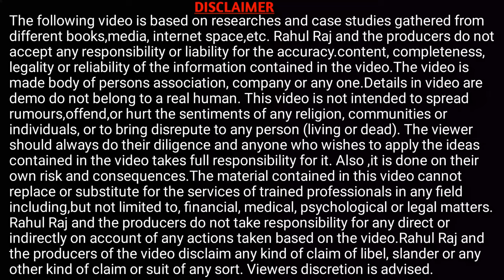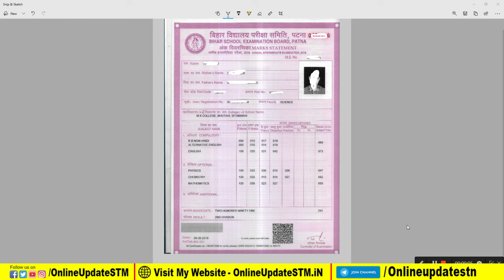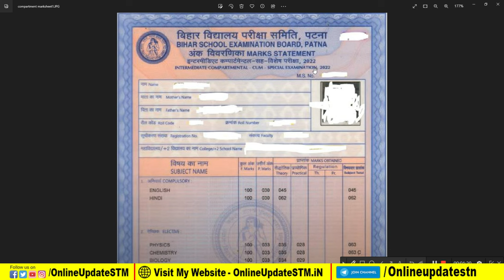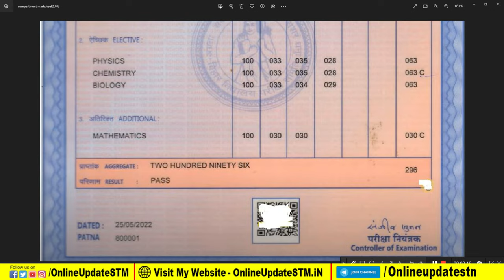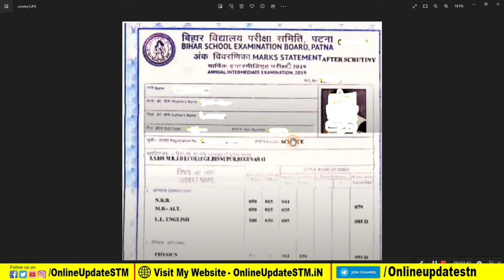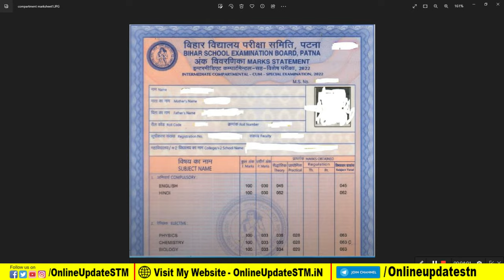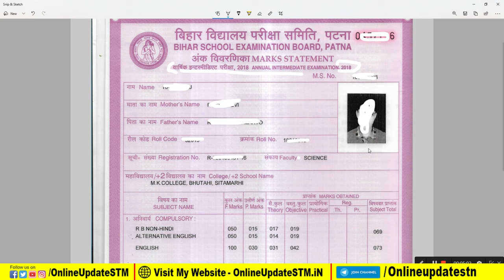Compartment Marksheet VS Annual Marksheet & Scrutiny Marksheet Difference | कितना अंतर है तीनो में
Hi
Dosto Aaj Ki Is Video Me Maine Aapko Ye Bataya Hai Compartment Marksheet VS Annual Marksheet & Scrutiny Marksheet Difference | कितना अंतर है तीनो में  Ummeed Hai Aapko Ye Video Bahut Pasand Aayegi

Important Vidoes-